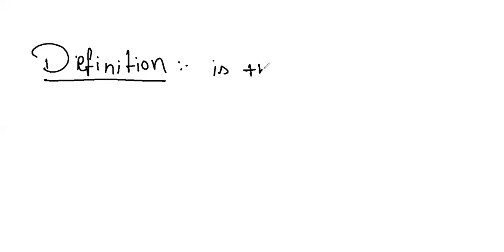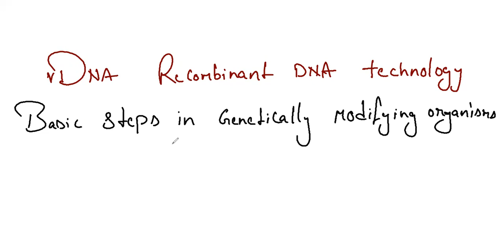Biotechnology principles and processes